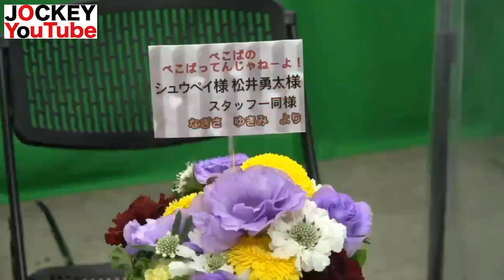ぐりんぴーす どうせ、ぺこぱ部分切り取るんでしょ？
▼番組詳細
◆番組概要
youtubeでは毎日動画を投稿してます！

◇出演者
【出演】

◆番組の全貌は【ニコ生、FreshLive、FC2、LINELIVE】のお好きな4サイトで！

▼【JOCKEY】紹介

一部マニアの間で人気の凄腕プロデューサー神戸敏行こと通称『ズラさん』が手がける視聴者参加型有料ネットバラエティ！アイドルから芸人まで幅広い分野のキャストが生放送中に大暴走！！地上波では絶対放送出来ない面白さがここに！！！こんなに視聴者と近い距離の番組は他にありません！大手三大ネット配信サービスサイト【ニコ生、FC2,　FreshLive 、LINELIVE】にて毎週平日19時半から24時まで絶賛生放送中！！！